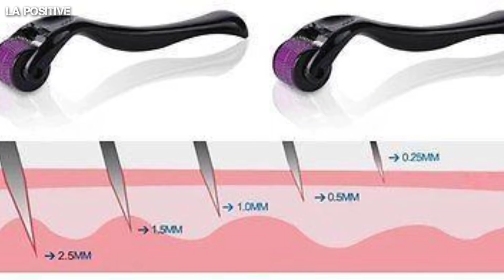اسرار الديرما رولر | طريقة استخدام الديرما رولر في البيت ونصائح هامة قبل أول حصة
أسئلة كثيرة ومتكررة حول الديرما رولر سواء تعلق الأمر ب روتين الديرما رولر  طريقة استخدام الديرما رولر  نصائح قبل استخدام الديرما رولر
 أيضا  ما هي  أضرار الديرما رولر  أسرار الديرما رولر  ديرما رولر وأحجامها
dermaroller